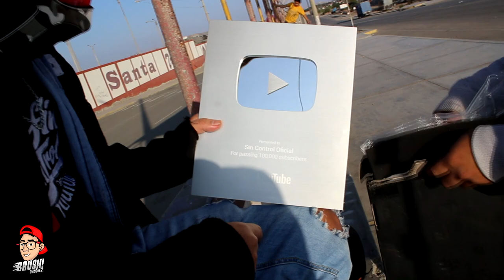LA PLACA DE LOS 100K DE *BRUSH VASQUEZ* LA VERDADERA HISTORIA 😱TIENES QUE VER ESTE VIDEO